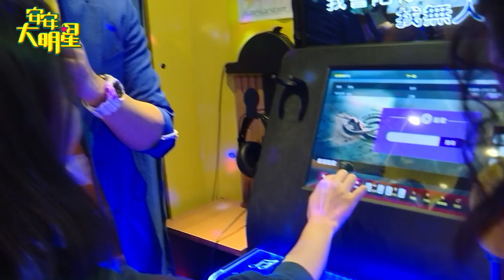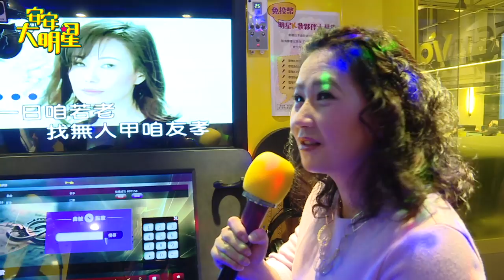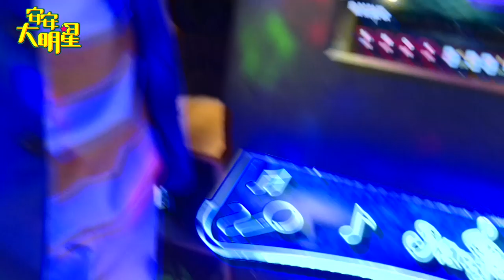許志豪與林喬安甜蜜合唱 台潮盛典4/27台中登場